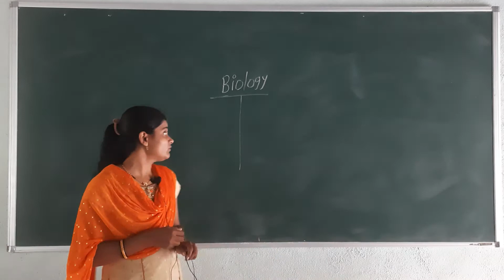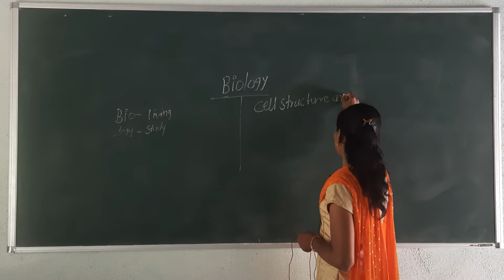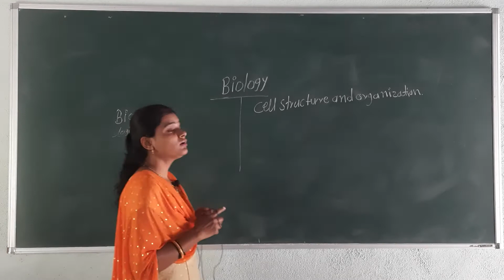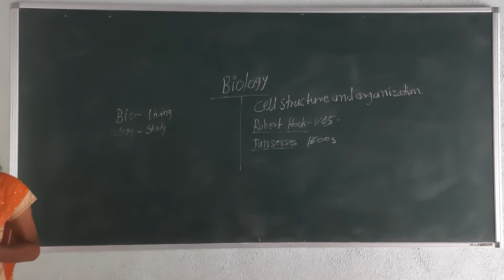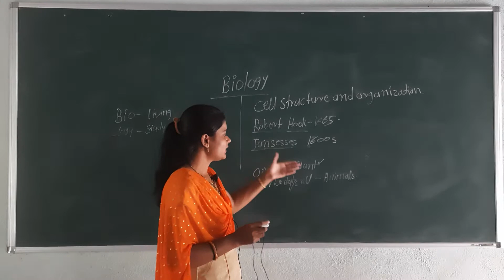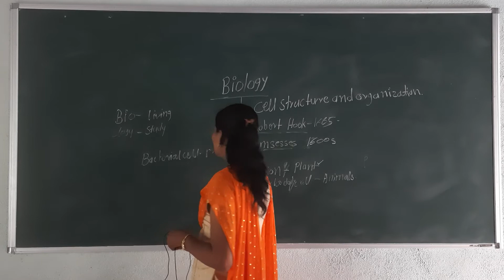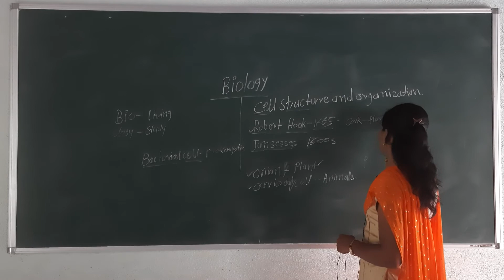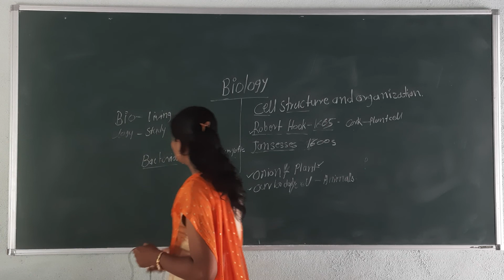11th biology first lecture no 1 part 1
Cell structure and organization